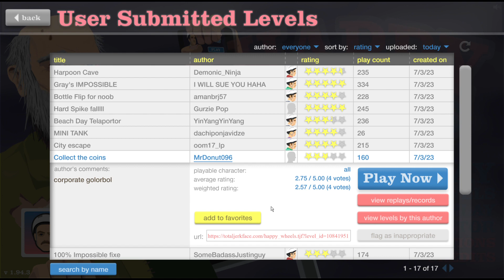Bottle Flip & mehr | Happy Wheels #2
Servus Leute, heute spiele wieder ich ein wenig Happy Wheels,

(Leider ohne Ton irgendwie :c)
Viel Spaß beim schauen :D